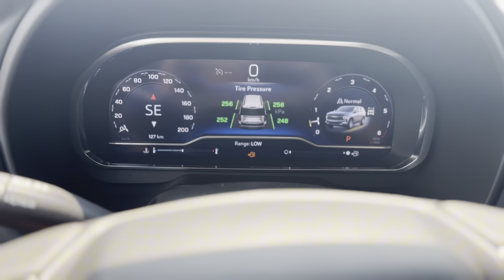2024 Chevrolet Tahoe Premier 4dr 4x4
Discover the 2024 Chevrolet Tahoe Premier in Midland, Ontario

The 2024 Chevrolet Tahoe Premier, available at Tom Smith Chevrolet Buick GMC, is the ultimate family SUV, offering luxury, comfort, and cutting-edge technology. Whether you're in Midland, Penetanguishene, or Tay Township, this Tahoe is designed to make every journey memorable.

Stunning Exterior Design

The Tahoe Premier stands out with its sleek black exterior, LED headlights with IntelliBeam, and 20-inch polished aluminum wheels. The panoramic sunroof and hands-free power liftgate add convenience and a touch of elegance, making it perfect for both daily commutes and weekend adventures in Simcoe County.

Luxurious Interior Comfort

Inside, the Tahoe offers perforated leather seating, heated and ventilated front seats, and second-row captain's chairs. The tri-zone automatic climate control ensures everyone is comfortable, while the power-folding third-row seats provide versatility for cargo and passengers alike.

Advanced Safety and Technology

Safety is paramount in the Tahoe Premier, featuring Lane Keep Assist with Lane Departure Warning, Rear Cross Traffic Alert, HD Surround Vision, and Automatic Emergency Braking. These technologies provide peace of mind for families traveling through Tiny Township and beyond.

Superior Convenience and Entertainment

The wireless charging pad and rear seat entertainment system make long trips enjoyable for everyone on board.

Why Choose Tom Smith Chevrolet Buick GMC?

At Tom Smith Chevrolet Buick GMC, we pride ourselves on superior customer service and a top-tier selection of vehicles. Our knowledgeable staff and competitive financing options make your buying experience seamless. Whether you're from Moonstone or Coldwater, we're here to help you find the perfect vehicle.

Experience It for Yourself

Imagine cruising around Victoria Harbour or Waubashene in this exceptional SUV. Reading about the Tahoe Premier is one thing, but experiencing it is another.

Call to Action: Ready to explore the 2024 Chevrolet Tahoe Premier?